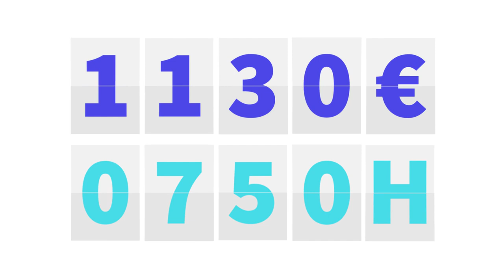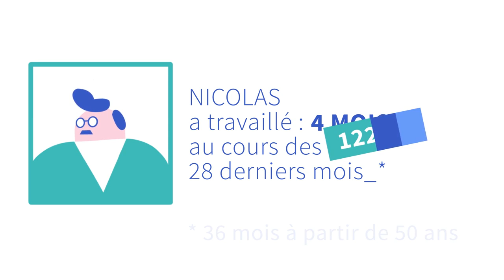Qu'est ce que l'Assurance chômage